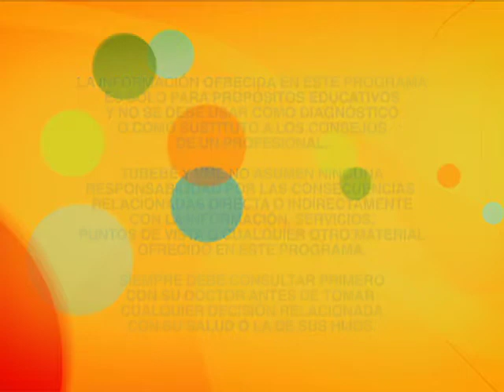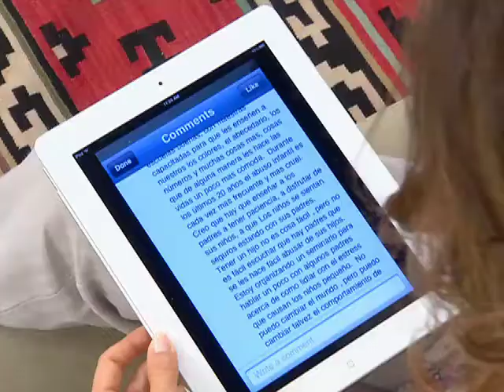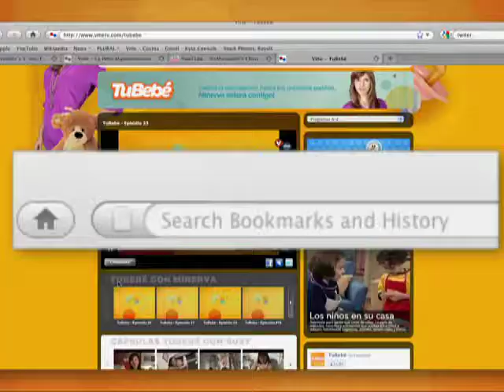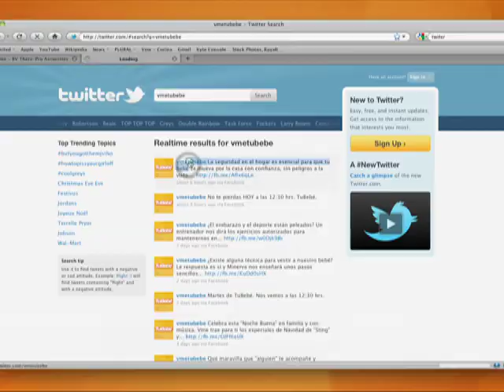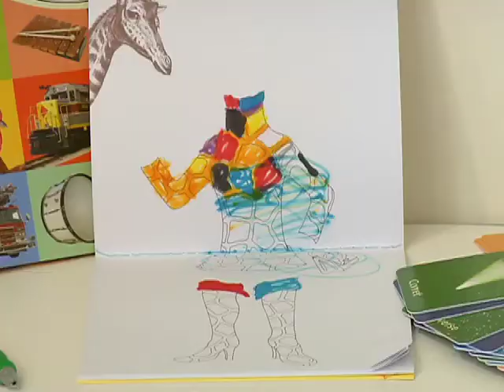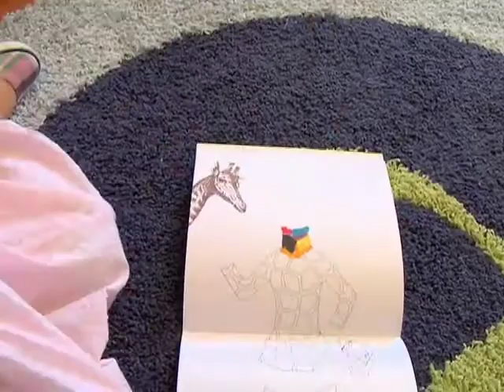Tu Bebé- Natación, Importancia Hidratación y Fertilización In Vitro | VME TV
Video oficial de VME TV. Martes y Jueves 7AM E/P

TuBebé cubre cada aspecto del embarazo y la maternidad. Minerva, presentadora de TuBebé, ofrece consejos prácticos; desde la concepción hasta los primeros pasitos.

Te mostramos una clase de natación para tus hijos. Un especialista nos habla de la importancia de la hidratación para las embarazadas. Te contamos cuáles son los juegos ideales para que le lleves a tu hijo cuando se van de viaje. Un ginecólogo nos habla de la fertilización in vitro para lograr el embarazo y una mama nos cuenta su experiencia difícil pero finalmente exitosa.